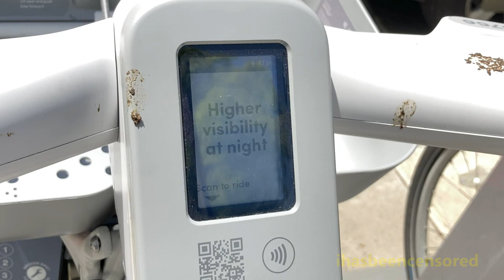New Pedal Assist Electric/E-Bike Citi Bike Model With Short Test Ride - May 5, 2022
Here are several video taken on May 5, 2022, featuring Citi Bike (yes, a diversion from the usual transit videos I upload)! On this day, an updated pedal assist electric/"E-bike" Citi Bike model was launched citywide. The new model boasts a longer battery life/range, a faster acceleration (thanks to a beefier motor), a new LCD screen with helpful instruction, and increased safety especially at night!